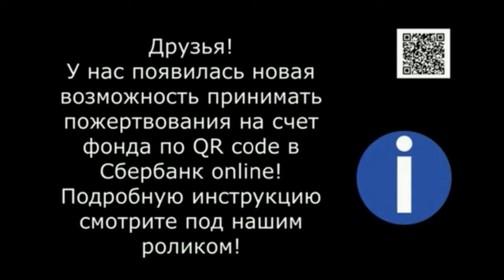Котята подросли и познают мир. Kittens have grown up and know the world.